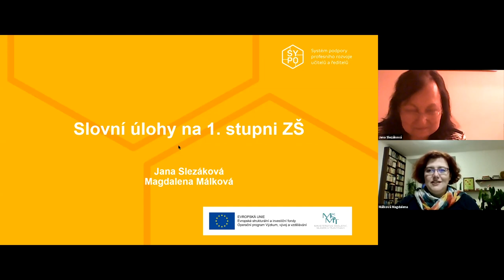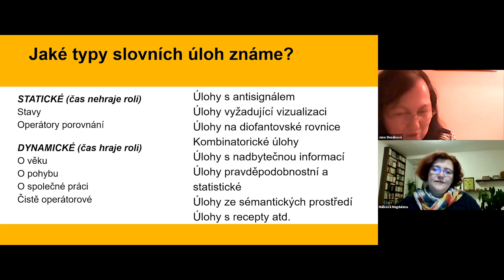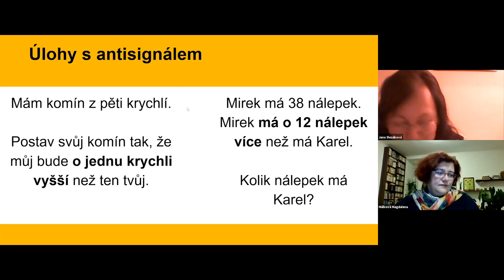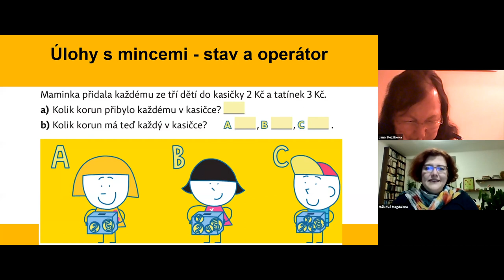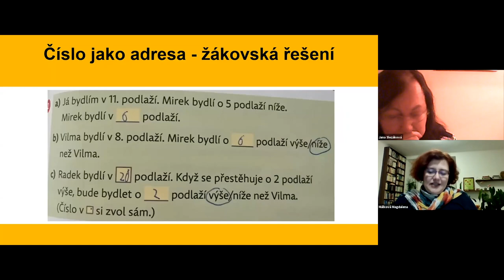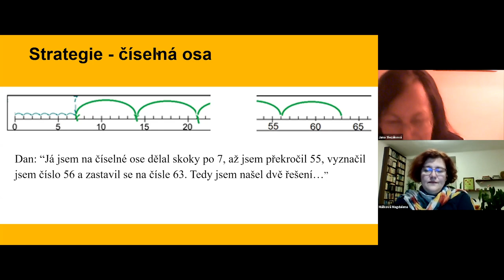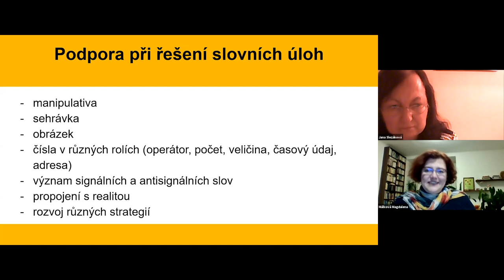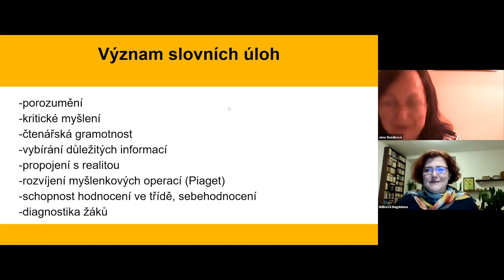MAT - Slovní úlohy na 1. st. ZŠ - Magdalena Málková, Jana Slezáková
Lektorky: Mgr. Magdalena Málková, PhDr. Jana Slezáková, Ph.D.

Slovní úlohy bývají žáky i učiteli považovány za náročnější oblast ve vyučování matematice. Ve webináři se zaměříme na práci se slovními úlohami na prvním stupni ZŠ takovou formou, která vede k hlubšímu porozumění vazby mezi reálným světem a matematikou, rozvíjí u žáků jejich kreativitu, schopnost tvořit různé řešitelské strategie a také čtenářskou gramotnost.